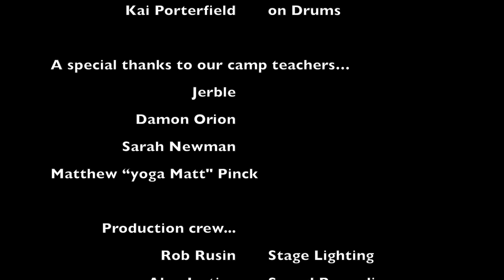BNM presents "Perfect" (Music Video)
Be Natural Music Presents... an Original Composition called
"Perfect" written & recorded at Be Natural Music's Summer Camp Session 2 @ The Rio Theatre in Santa Cruz, CA
~ July 2017 ~